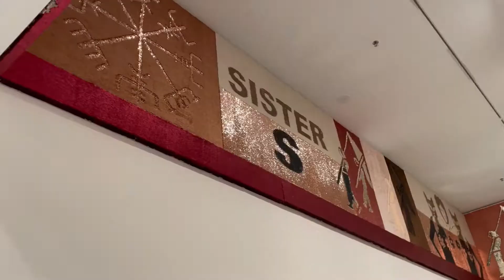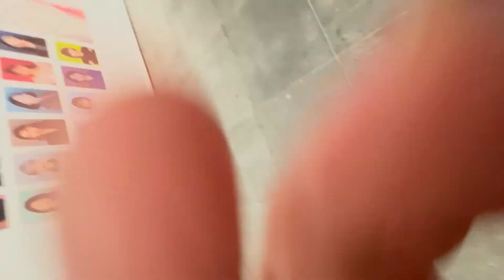NGV Triennial 2020 / National gallery of Victoria, Melbourne, Australia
Featuring the work of over 100 artists and designers from 32 countries, the NGV Triennial surveys the world’s best art and design, across cultures, scales, geographies and perspectives. ngv.vic.gov.au
Refik Anadol's Quantum memories, 2020